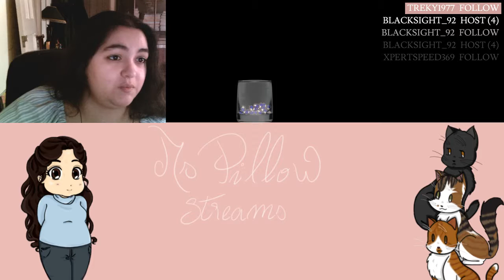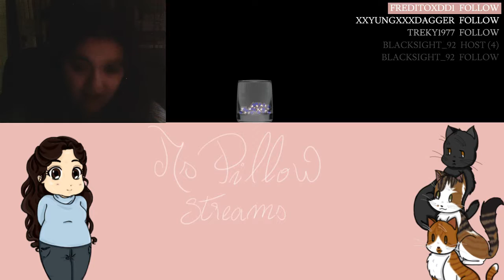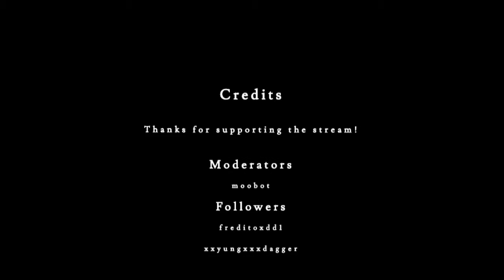Let's Stream Mass Effect Andromeda #19: Sixth Vault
A new adventure. Not only in the Mass Effect world, but in mine as well... Yeah, shooters aren't my thing, but the cute pouty murder aliens make up for it, right?